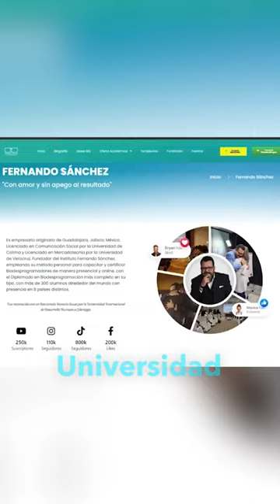¿QUIÉN es FERNANDO SÁNCHEZ? 🧐🤨